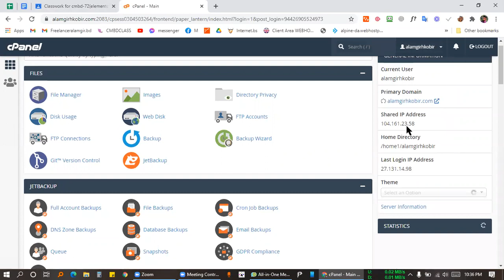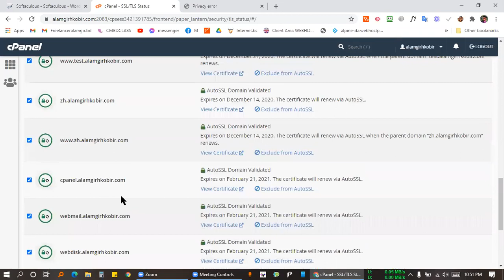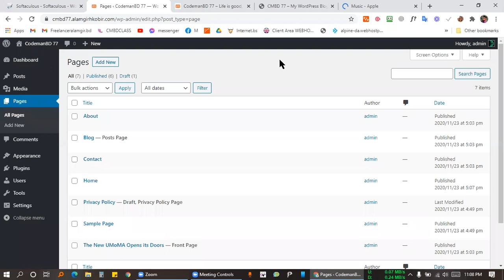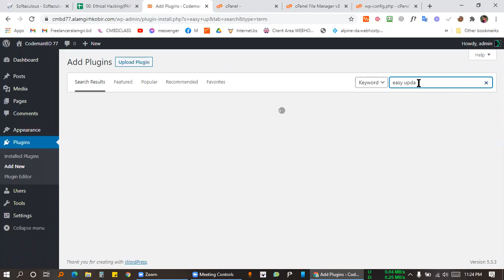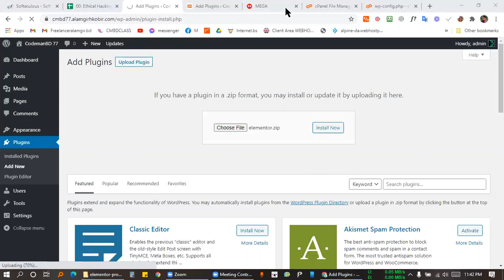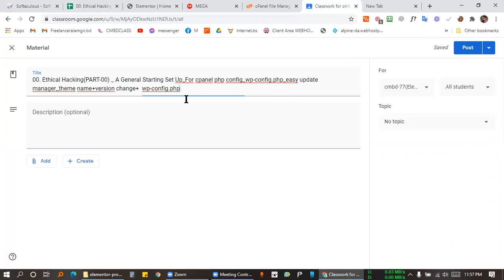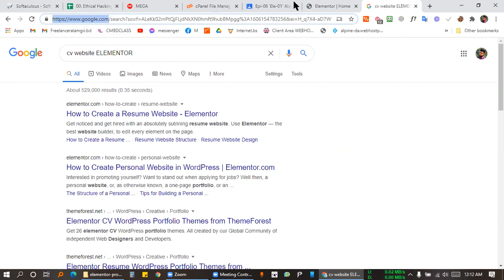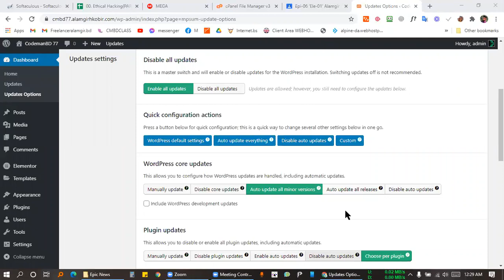elementor full site_00 Ethical_wp-config_easy update mgr _select php by Alamgir H Kobir